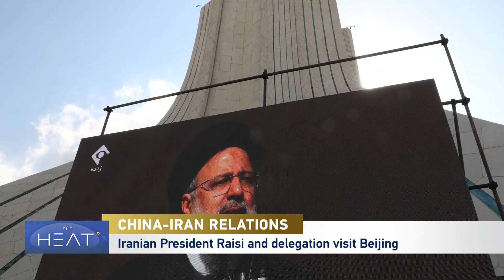The Heat: China-Iran Relations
Iranian President Ebrahim Raisi meets with Chinese President Xi Jinping, in an effort to deepen the two countries’ strategic partnership.

For the first time since taking office in 2021, the Iranian president traveled to Beijing for a state visit at the invitation of President Xi.

The two leaders pledged to accelerate implementation of their 25-year cooperation agreement covering energy, trade and infrastructure under China’s Belt and Road Initiative.

Joining the discussion:

Mohammad Marandi is the Chair of the American Studies Department at the University of Tehran.
Ali Akbar Dareini is a researcher and writer at the journal of the Center of Strategic Studies in Tehran.
Yan Liang is a Chair Professor of Economics at Willamette University.
Einar Tangen is a Senior Fellow at the Taihe Institute and Chairman of Asia Narratives in Beijing.